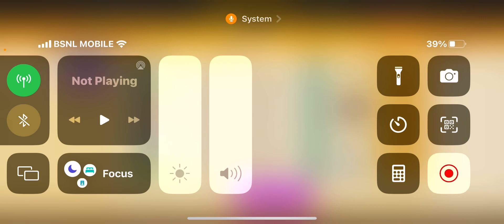Full max rank u my frist try guys 😭